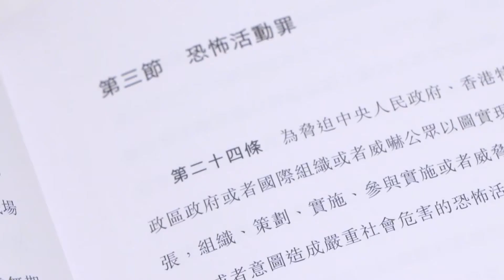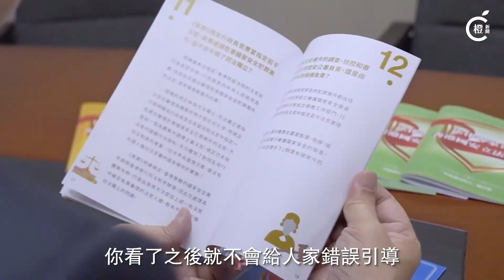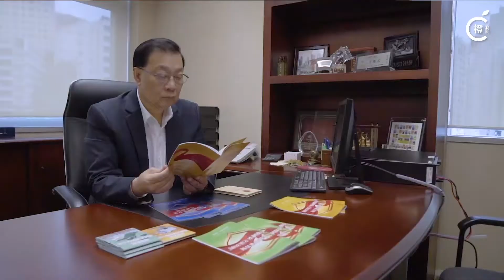【專訪】國安法具震懾力 譚耀宗：勿讓攬炒立法會得逞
他認為要讓香港能夠重新出發，還有重要一關要過，便是今年9月立法會選舉。